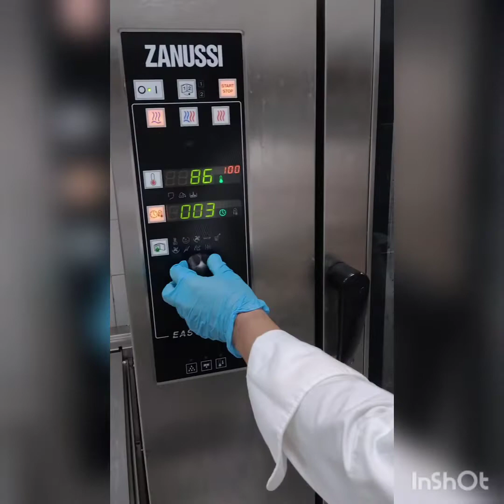menyajikan chicken Briyani untuk Room Service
menyajikan makanan Ala Carte untuk pesanan room service .